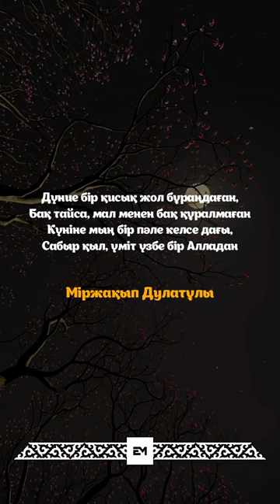Дүние бір қисық жол - Міржақып Дулатұлы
Дүние бір қисық жол бұраңдаған,
Бақ тайса, мал менен бақ құралмаған
Күніне мың бір пәле келсе дағы,
Сабыр қыл, үміт үзбе бір Алладан